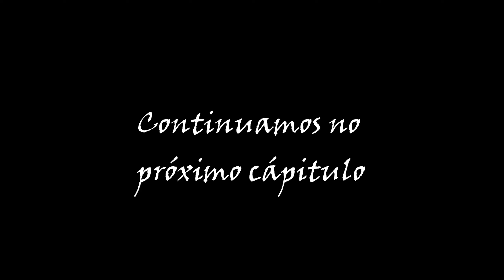Parte das MANIVELAS do CASTELO SALAZAR em Resident Evil 4 Remake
Fala Galera tudo tranquilo com vocês, hoje vamos mais adiante no castelo e vamos ter uma das partes mais difíceis do jogo original só que agora no Remake, espero que gostem.